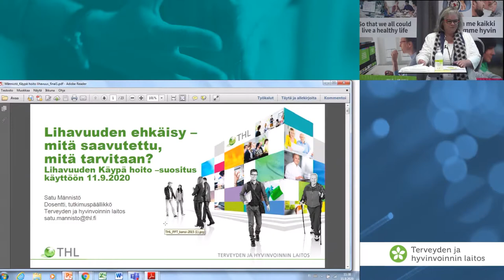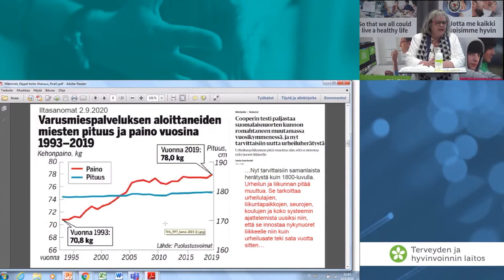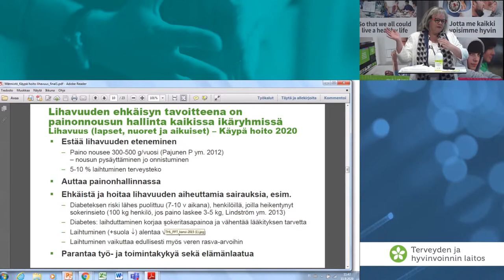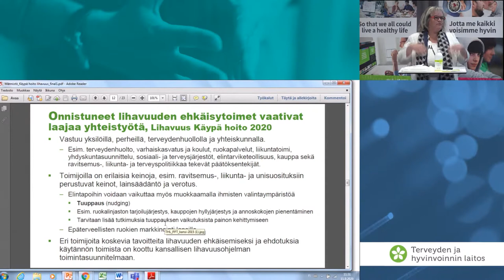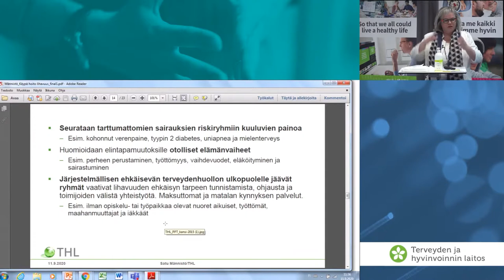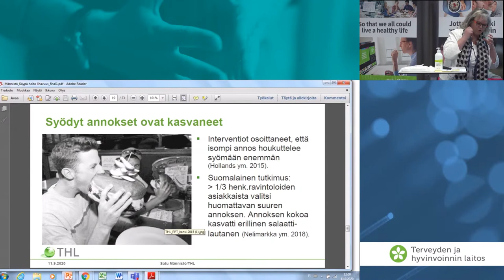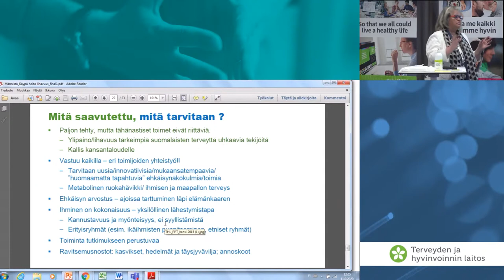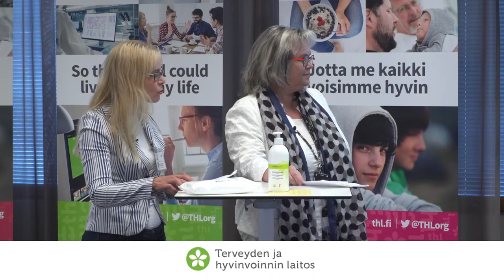Lihavuuden ehkäisy – mitä saavutettu, mitä tarvitaan? tutkimuspäällikkö Satu Männistö, THL